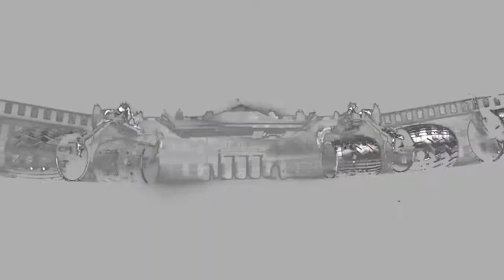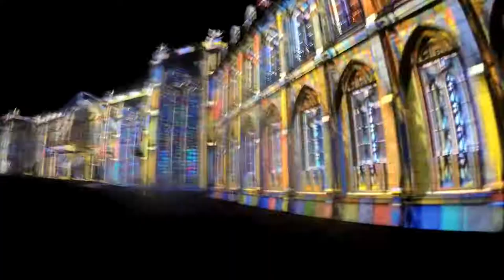Castle light play Karlsruhe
Light performer get the castle front rays.

Legacy - Maxin10sity
Oneironaut-Xenorama
Noise3-ruestungsschmie.de
Defilee-DSG anomation + VFK
Reverb-Bordos Artworks
300 Fragments - Maxin10sity
Dazz-Playmodes Studio